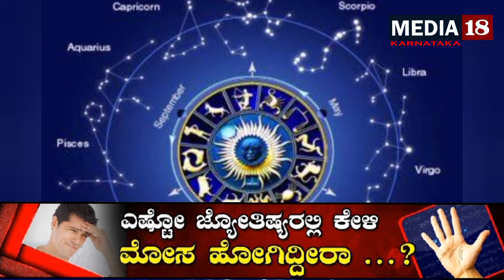ಕುಂಭ ರಾಶಿ ಭವಿಷ್ಯ 2025